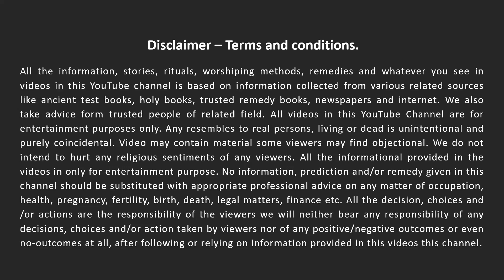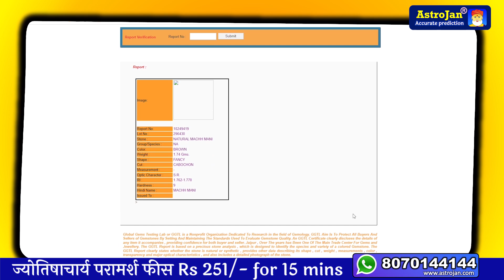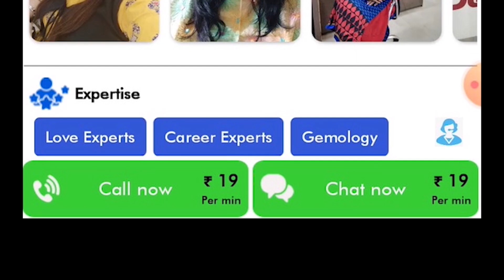राहु को शांत करने का चमत्कारिक उपाय Rahu ke upay in hindi | Rahu ka Gupt Upay | machh mani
राहु एक बड़ा ही प्रभावशाली ग्रह है जो की जन्म कुंडली में अशुभ प्रभाव देता है  राहु ग्रह अशुभ प्रभाव देने के लक्षण हर इंसान में अलग अलग तरीके के होते हैं यह निर्भर करता है कि उसकी कुंडली में राहु ग्रह किस जगह पर बैठा है राहु की महादशा  या अंतर्दशा चलती है उस वक्त राहु मतिभ्रम का कारण बन जाता है और लोग जल्दबाजी में डिसीजन लेने की वजह से काफी पछताते हैं राहु ग्रह के कारण कालसर्प दोष ,  गुरु चांडाल  और ग्रह दोष भी बनता है राहु ग्रह के प्रभाव को खत्म करने के लिए मच्छ मणि पहनना अत्यधिक लाभदायक रहता है
मछली द्वारा उत्पन्न मच्छ मणि से हम राहु ग्रह को शांत कर सकते हैं और इससे फायदा भी ले सकते हैं
राहु की महादशा और अंतर्दशा में मच्छ मणि पहनना अत्यधिक लाभदायक रहता है और इससे जीवन में सफलता मिलती है और रिश्तो में सुधार भी होता है

Search engine words to see this video